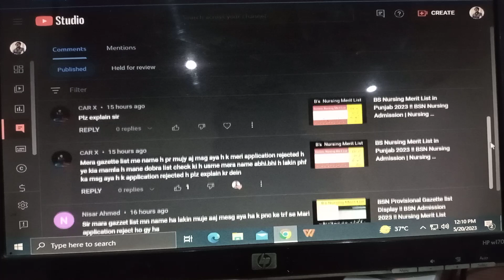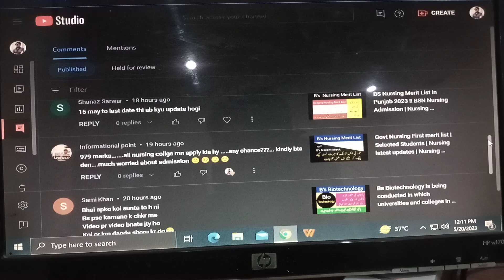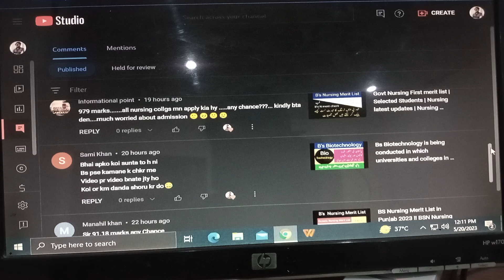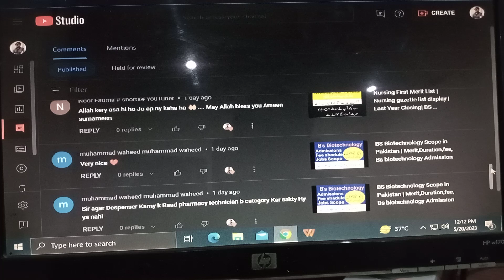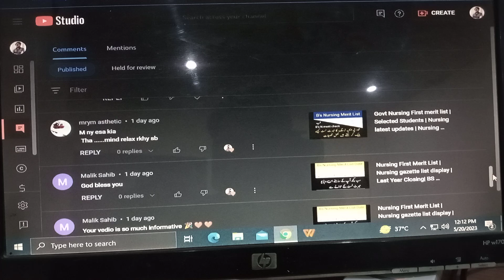Nursing Merit List !! Pharmacy Technician , OTT MLT Dispenser Dpt Rit Course